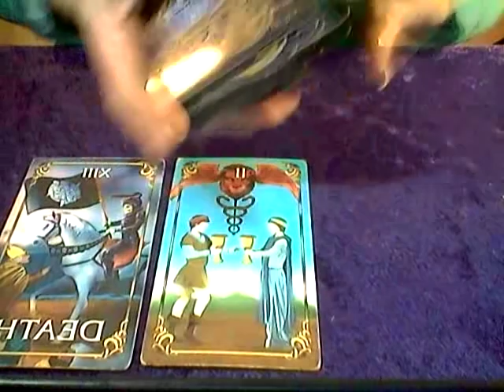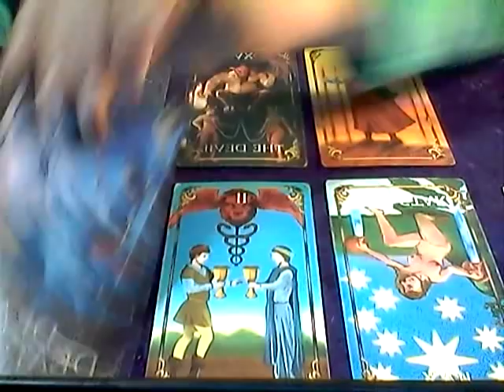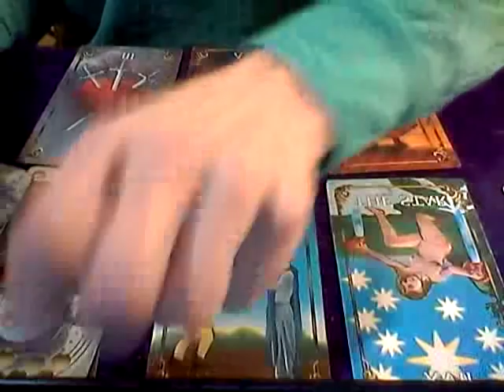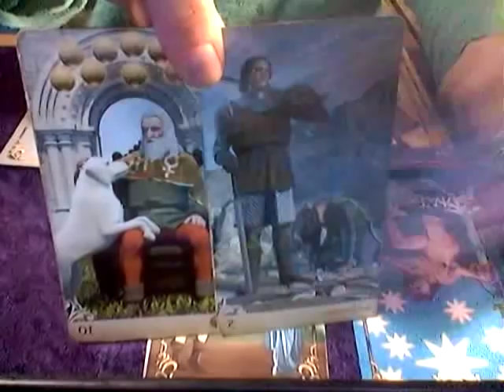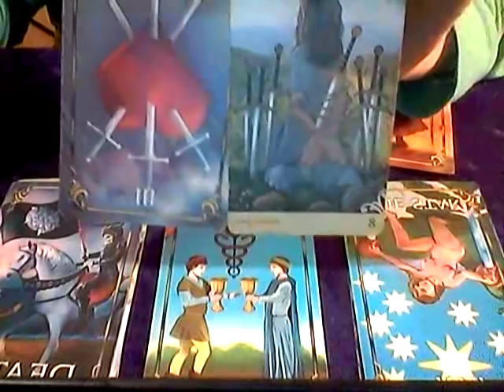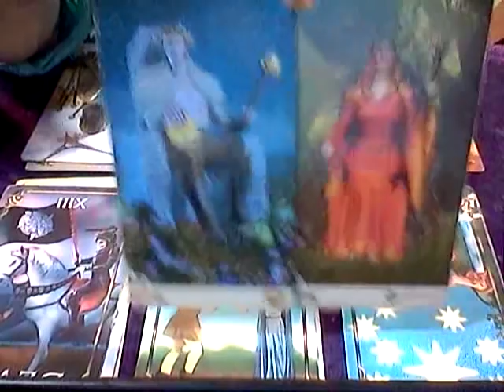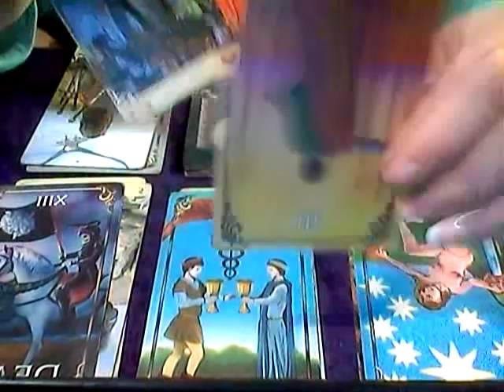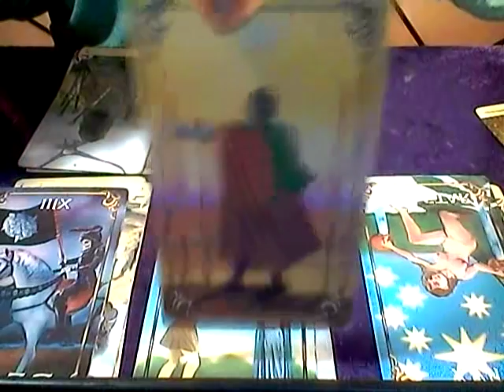AQUARIUS *APRIL 2019*